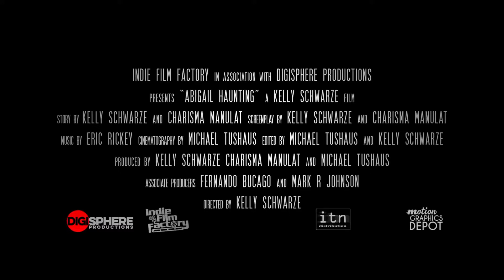ABIGAIL HAUNTING — Трейлер | 2020 | Chelsea Jurkiewicz, Austin Collazo, Brenda Daly, Майкл Монтейру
Оригинальный трейлер фильма ABIGAIL HAUNTING (США) | 2020 | Abigail Haunting.

■ О ФИЛЬМЕ:

➜ Дата премьеры в мире – 27 марта 2020 г.

Страна: США
Жанр: ужасы

В главных ролях: Chelsea Jurkiewicz, Austin Collazo, Brenda Daly, Майкл Монтейру, Christopher Brown, Taylor May, Zander Garcia, Eric Rickey, Ellinor Schwarze, Joseph Stevenson

Одноклассники: скоро